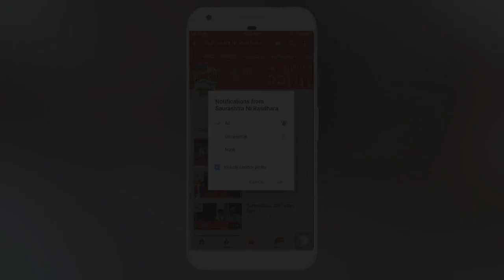Rajbha Gadhvi || rajbha ni moj || Solanki parivar na aagne part-1